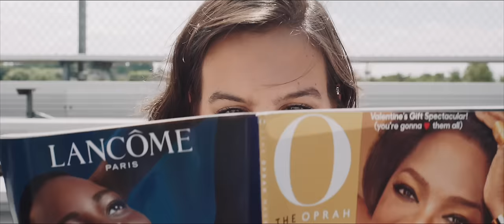Cimorelli - I Like It (Official Video)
BUT I LIKEEEEE IIIIIIIIIIITTTTTTTT! Thumbs up for wigs amirite tho

CHECK OUT OUR FIRST EVER ALBUM AT UpAtNight ON ITUNES AND SPOTIFY 💜

For vinyl, exclusive merch, private concert options and more, go

Special thanks to Seth and Jeremiah Dunlap for creating this video!  :)